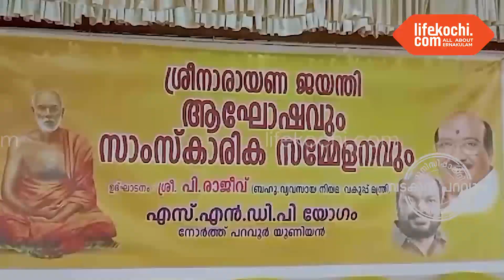SNDP പറവൂർ യൂണിയൻ 169-ാമത് ശ്രീനാരായണ ജയന്തി ദിനാഘോഷം മന്ത്രി പി.രാജീവ് ഉദ്ഘാടനം ചെയ്തു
നോർത്ത് പറവൂർ : യൂണിയൻ പ്രസിഡന്റ് സി.എൻ രാധാകൃഷ്ണൻ അദ്ധ്യക്ഷനായി. സെക്രട്ടറി ഹരി വിജയൻ, നഗരസഭ വൈസ് ചെയർമാൻ എം.ജെ. രാജു, പ്രതിപക്ഷ കൗൺസിൽ നേതാവ് ടി.വി. നിഥിൻ, യൂണിയൻ ഭാരവാഹികളായ ഷീബ ടീച്ചർ, ഷൈജു മനക്കപ്പടി, ഡി.ബാബു, കെ.ബി സുഭാഷ്, വി.എൻ നാഗേഷ്, ഡി.പ്രസന്നകുമാർ, ഐഷ രാധാകൃഷ്ണൻ, അഡ്വ. പ്രവീൺ തങ്കപ്പൻ, അഖിൽ കൈതാരം, ബിന്ദു ബോസ് എന്നിവർ സംസാരിച്ചു. വർണ്ണശഭളമായ ഘോഷയാത്രയും നഗരത്തിൽ നടന്നു. വിവിധ മേഖലകളിൽ മികവ് തെളിയിച്ചവരെ ആദരിച്ചു. വാർത്തയുമായി ലൈഫ്കൊച്ചി റിപ്പോർട്ടർ സി ജെ ജോയ്.